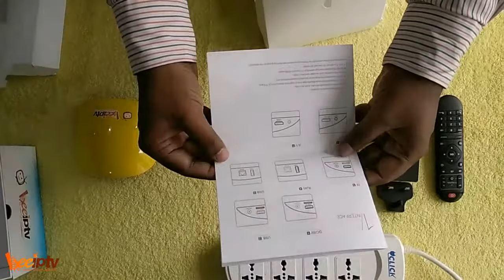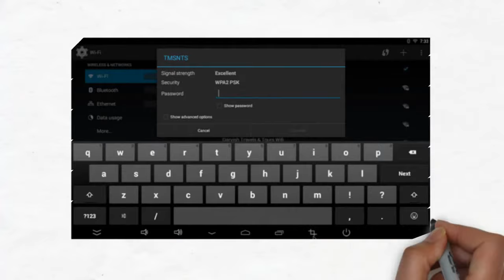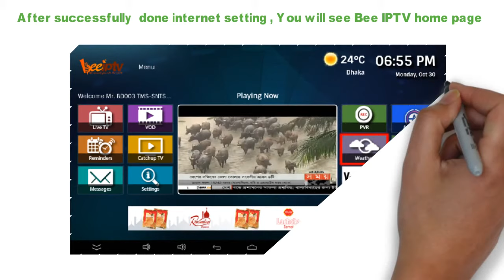Bee IPTV Set Top Box Connection Tutorial